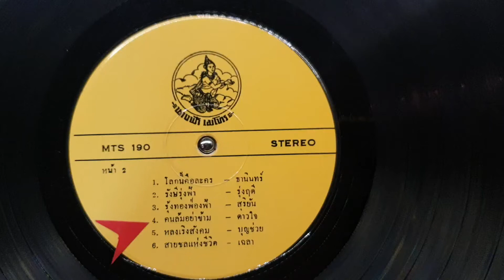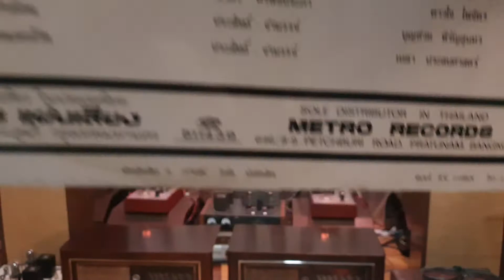"คนล้มอย่าข้าม" ดาวใจ ไพจิตร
"คนล้มอย่าข้าม"
คำร้อง/ทำนอง"ไพบูลย์ บุตรขัน"คีตกวีลูกทุ่ง
ขับร้อง"ดาวใจ ไพจิตร"นักร้องรางวัลแผ่นเสียงทองคำพระราชทาน
แผ่นเสียงเมโทร
ชุดเพลงสามสมัย